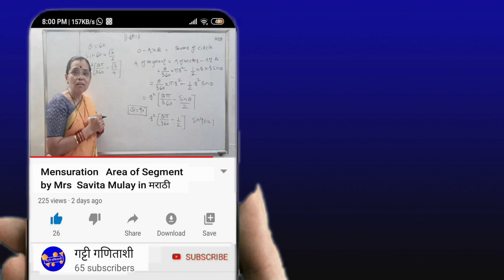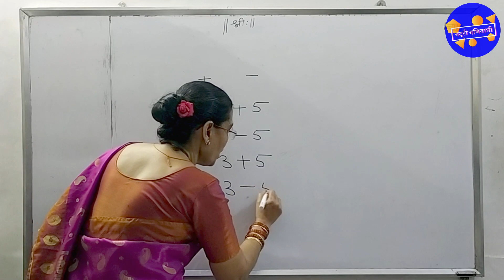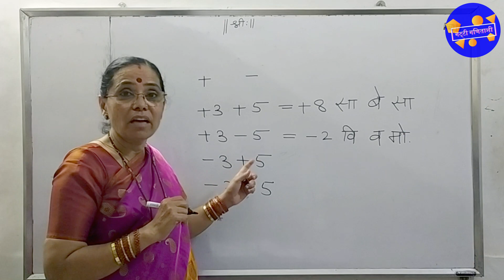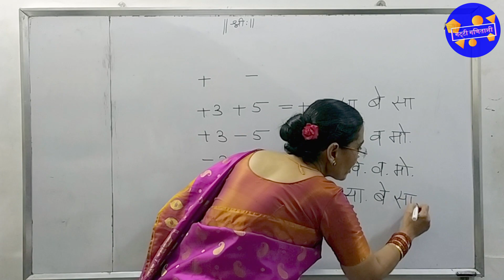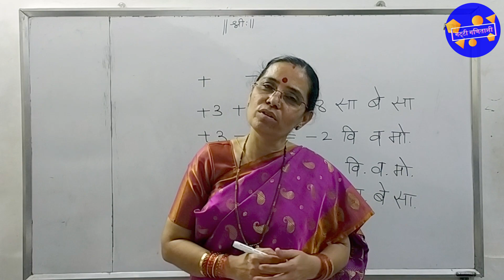Addition of Signs explained by Dr. Savita Mulay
This video explains easy trick for basic sign operations. Easy to remember and easy to recall.